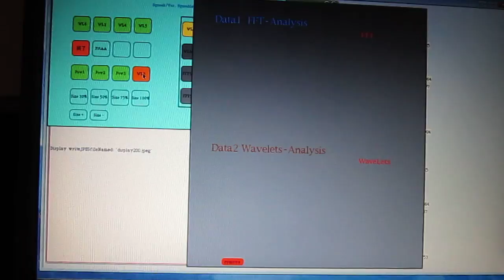超音波システム開発 ｎｏ．１５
超音波‹測定・解析・制御›システムのコア技術です！！